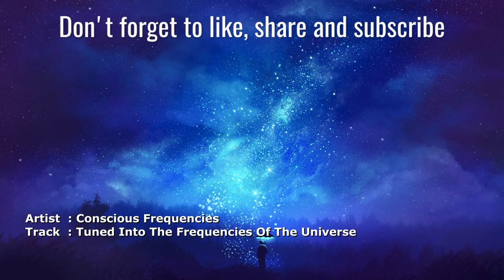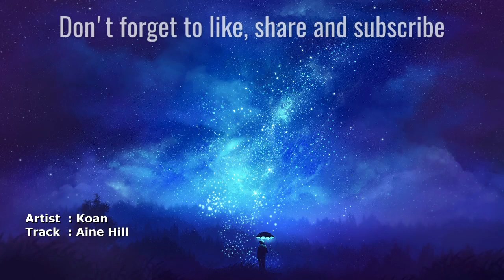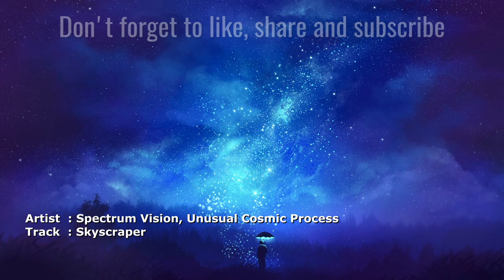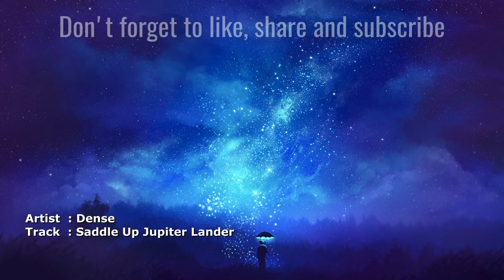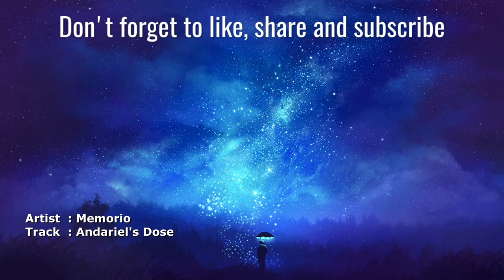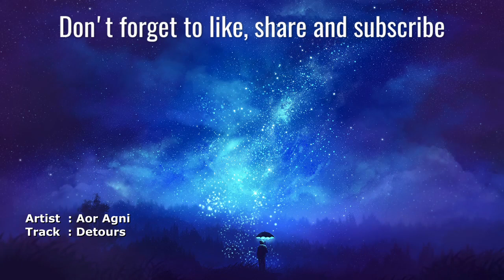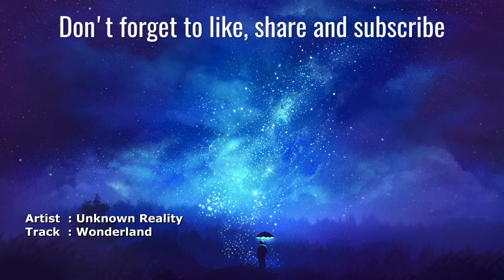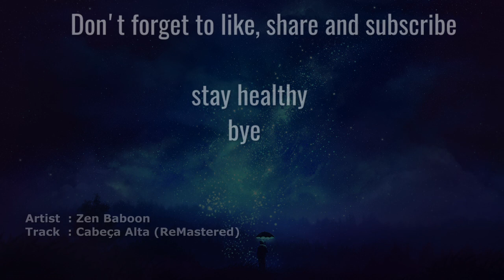ૐ Chillout News ૐ Vol.76 (YT Version) / 01 - 2022 (Chillgressive Psychill Psybient Downtempo Mix)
Monthly Mixes With Brand New Masterpieces Of PsyChill Psychedelic Chillout Ambient Psybient Downtempo mixed by Astral Dude - 01/2022 - MANY THX TO ALL MUSICIANS

01.
00:00 - Cosmic Cadence - Illumination

02.
04:21 - Conscious Frequencies - Tuned Into The Frequencies Of The Universe

03.
09:50 - Kick Bong - Time In Suspense (Suduaya Remix)

04.
15:50 - Koan - Aine Hill

05.
23:45 - Psybort - Synchrotron (Original Mix)

06.
32:27 - Tenet Audio, Spintribe, Astropilot - Breathe The Light (Lost Version)

07.
39:16 - Infinite Being - Unity

08.
45:10 - Spectrum Vision, Unusual Cosmic Process - Skyscraper

09.
48:16 - Dense - Saddle Up Jupiter Lander

10.
56:11 - Fortadelis - Facets Of Diversity

11.
01:00:20 - Memorio - Andariel's Dose

12.
1:11:16 - Aor Agni - Detours

13.
1:17:49 - Dense - Rover Ticket

14.
1:27:35 - Unknown Reality - Wonderland

16.
1:32:30 - Sitaranha - Visagra (Translippers Remix)

17.
1:37:10 - Zen Baboon - Cabeça Alta (ReMastered)

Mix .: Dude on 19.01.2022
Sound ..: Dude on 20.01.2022